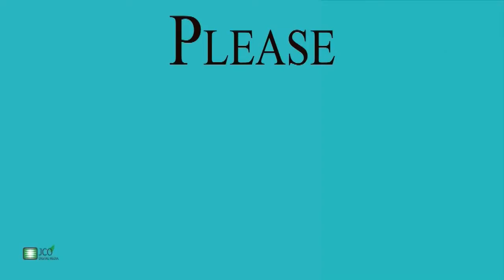Cellphone Off sign, No.31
Turn off your cell phone in waiting room areas.